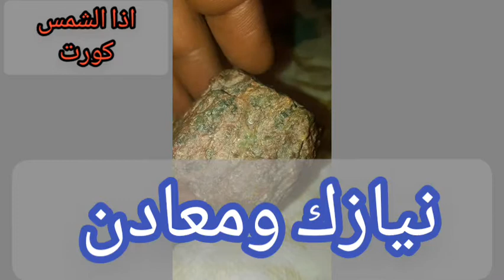نيازك ومعادن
مجموعة جيدة من النيازك مع اجود القراء يسين
سورة الشمس بصوت يسين